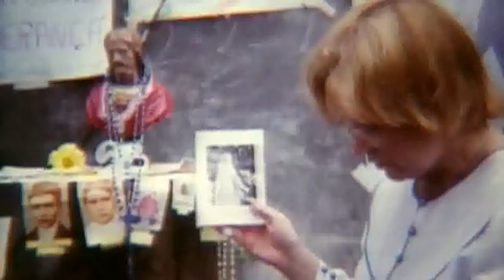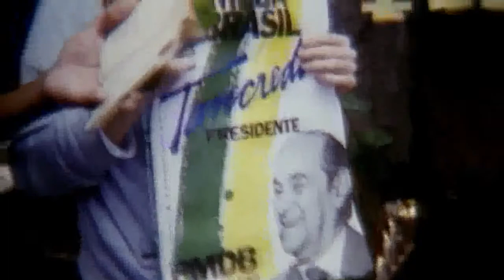Tancredo, A Travessia (2010) - Trailer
Trailer do documentário em que a vida de Tancredo Neves é esmiuçada desde seu nascimento, em 4 de março de 1910, em São João del-Rei, passando pelo advogado e homem de negócios. A carreira política tem início como vereador na terra natal e prossegue como deputado estadual, deputado federal, ministro da Justiça de Getúlio e Primeiro-ministro de Jango.

Com o filme "Tancredo, a Travessia", o diretor Silvio Tendler fecha sua trilogia presidencial. Ela começou em 1980, com "Os Anos JK, uma Trajetória Política", sobre o também mineiro Juscelino Kubitschek, e, quatro anos depois, ganhou um segundo capítulo com "Jango", focando João Goulart, presidente que sofreu o golpe militar de 1964.